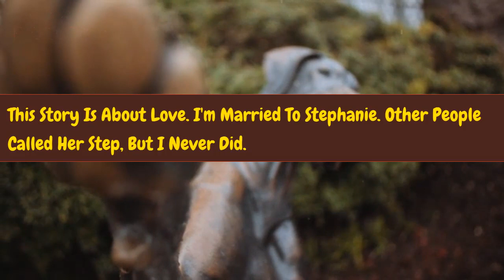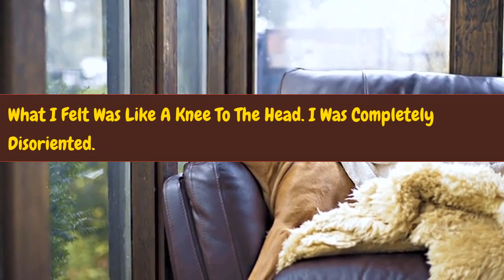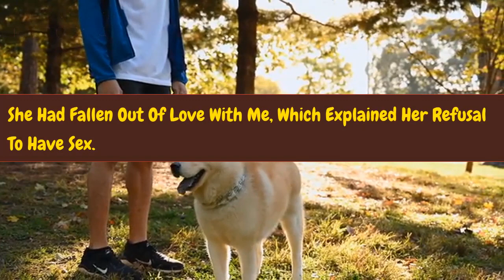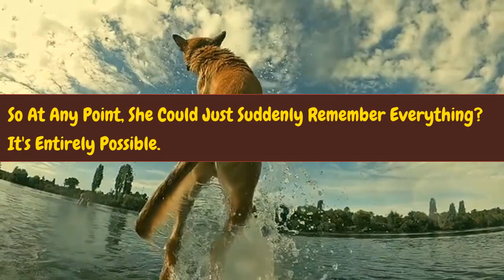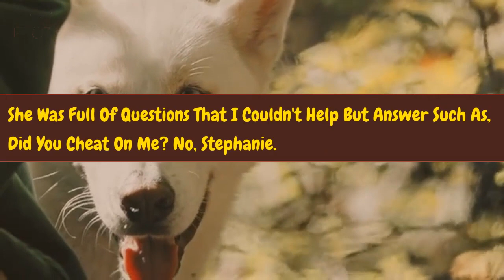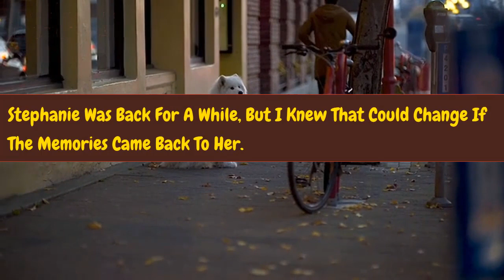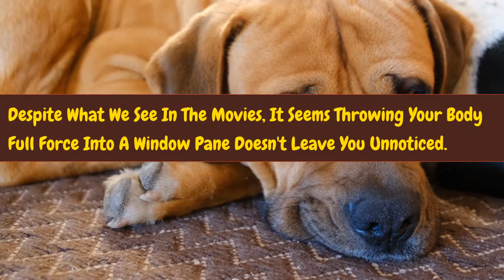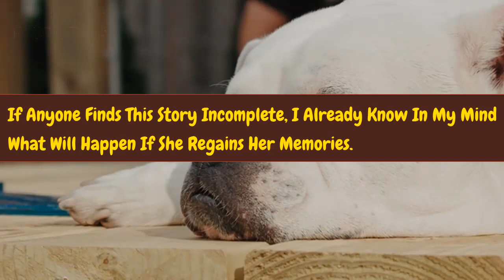Cheating Scandal My Wife's Infidelity with a Coworker Revealed 💔